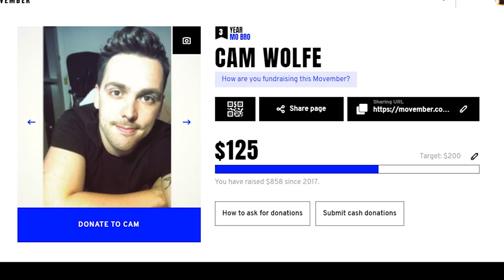Writer's block isn't real? A response to iWriterly & Alexa Donne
Is writer's block real? The answer might not be as simple as we think. I have some thoughts... what do you think?
(Open Me)

If you have a few spare dollars, consider donating to my Movember page, to help fight suicide rates.

Time Cards
00:00-02:51 why am I talking about this?
02:52-13:28 a friendly debate